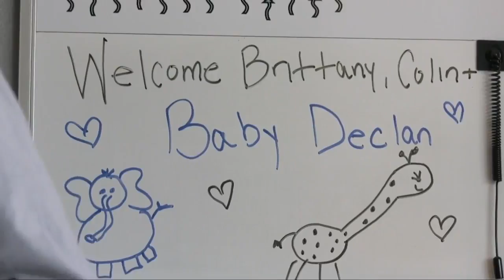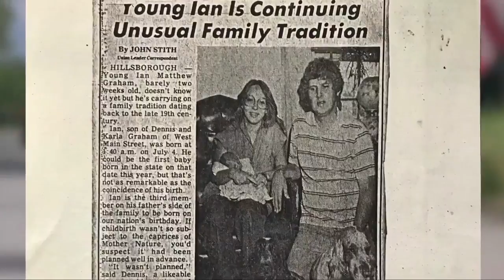‘Independence Day miracle’: Bozeman baby continues family tradition of July 4th birthdays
As of Thursday, three new babies in Bozeman share a birthday on the Fourth of July. For newborn Declan Graham, it’s an extra-special honor — as he now shares the birthdate with three other members of his family.